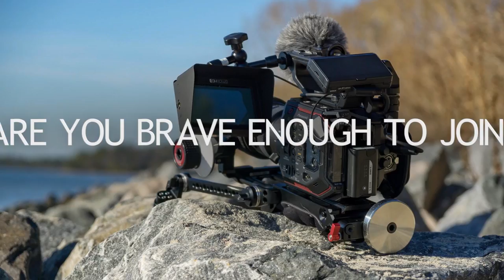Share Your Vision – Enter EVA1 Video Contest | Panasonic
Filmmakers are invited to share their videos shot on EVA1 and compete for €5.000/$6.000. A stellar judging panel of film-makers and cinematographers are going to select two winners, one in the Fiction and Nonfiction category.